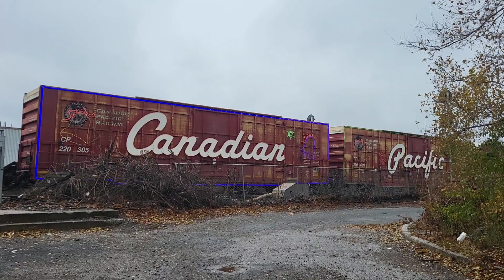DAY & NIGHT! The 2023 Canadian Pacific Holiday Train (US Version) (NOV 22/23)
CPR 2246 (CPR 02H-22) (12 cars) is off and running for the holiday season! While it was advertised with the disgusting name of "CPKC holiday train," barely anything had changed about the actual train itself! I followed the train on this day, filming it once in the day and once at night. The thumbnail is a long exposure shot I took with a camera.

Clip 1- 0:00- The holiday train is heading westbound from Smiths Falls to Lambton, where it will sit until its time to head west for the Milton show.
MP 206.3 CPR Belleville sub
Toronto, Ontario
1027h

Clip 2- 0:35- After the show in Milton, the train continues westbound and then southbound towards Hamilton for its other show that night. The train is reflected nicely in the Campbellville pond.
MP 38.0 CPR Galt sub
Milton, Ontario
1748h